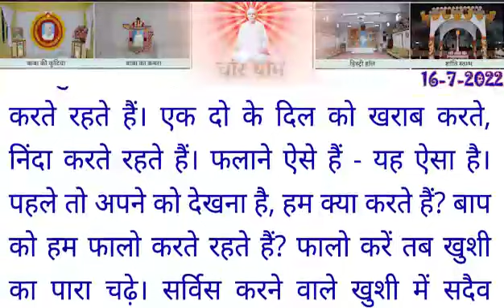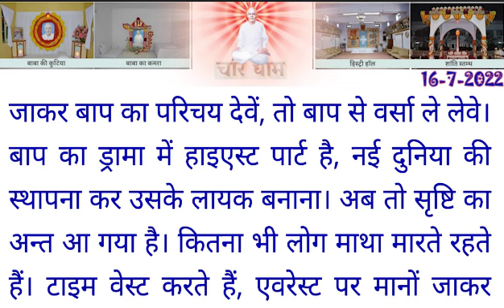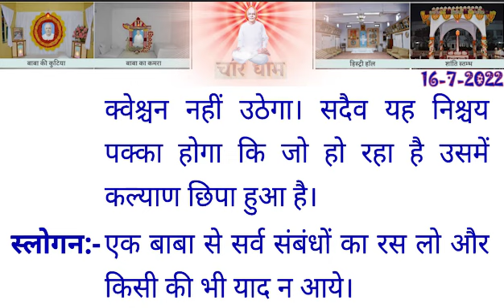16 July 2022 Today Murli With Text/ आज की मुरली/ 16/7/2022/ Daily Murli In Hindi/ Madhuban Murli/ BK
16 July 2022 Today Murli With Text/ आज की मुरली/ 16/7/2022/ Daily Murli In Hindi/ Madhuban Murli/ BK

1. रूहानी पढ़ाई 2. राजयोग 3. दिव्य गुणों की धारणा 4. ईश्वरीय सेवा

→ Aaj Ki Mrali ,
→ आज के महावाक्य ,
→ Murli Saar ,
→ murali ,
→ murli today ,
→ murali murali ,
→ murli aaj ki ,
→ today murli ,
→ bk murli ,
→ brahmakumari murli ,
→ murali brahmakumari today ,
→ murali today ,